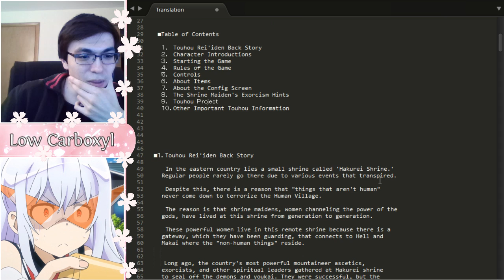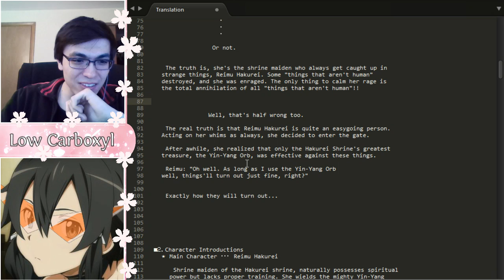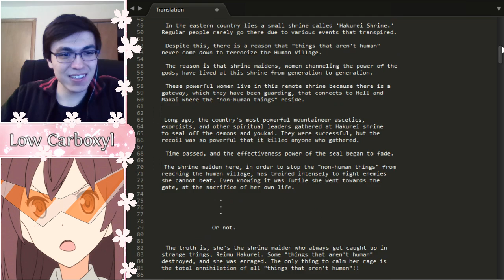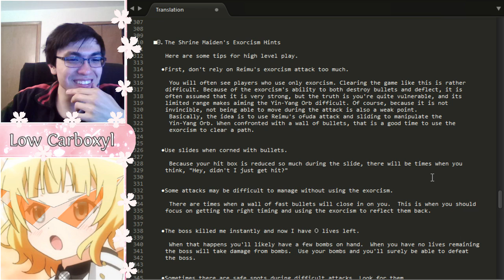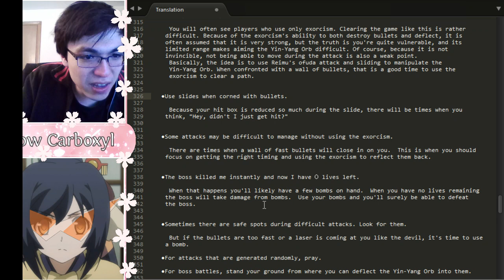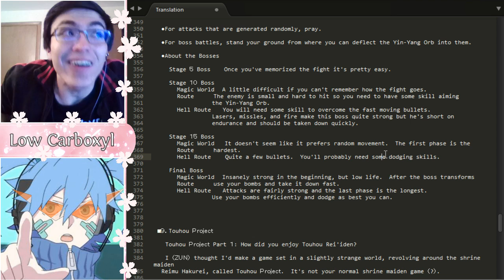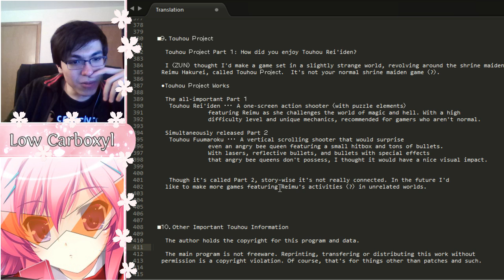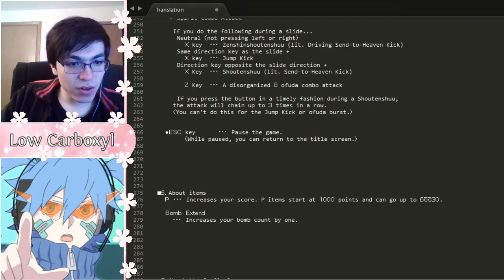The Touhou Travels ~ TH01 ~ Highly Responsive to Prayers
Good 1st stream yah thanks for showing up ppl -- Watch live